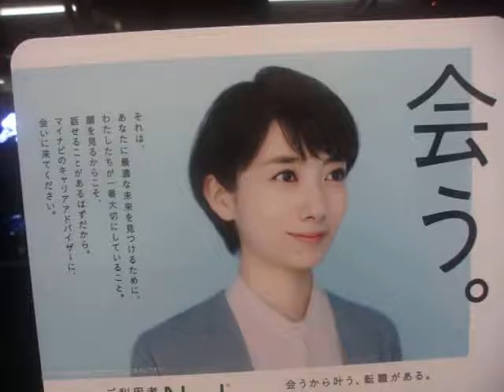GEDC1513 2016.10.10 からだの科学 難病 日本評論社 マック